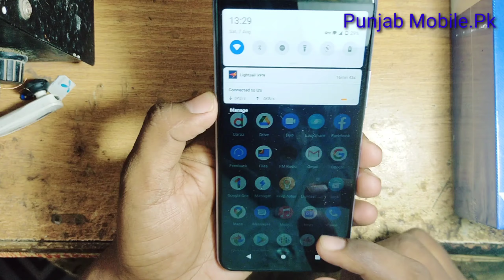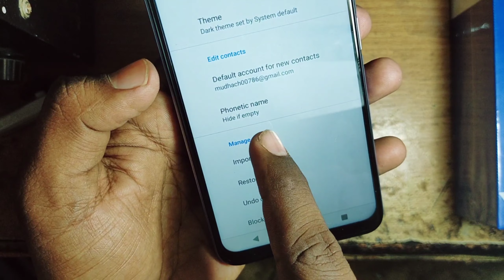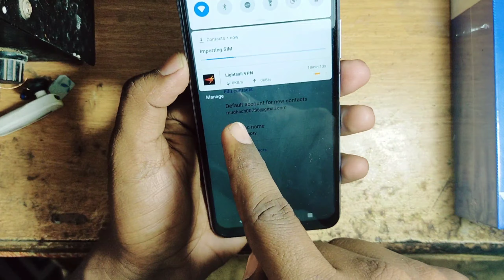How to show Sim contact in Vivo y20 | Vivo Mobile Android 10 Contect Setting Punjab Mobile.Pk